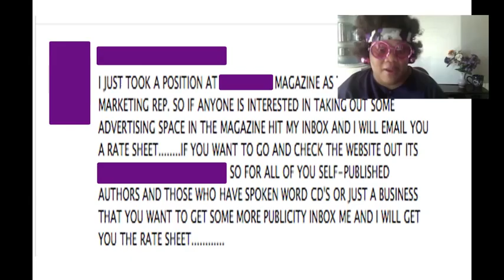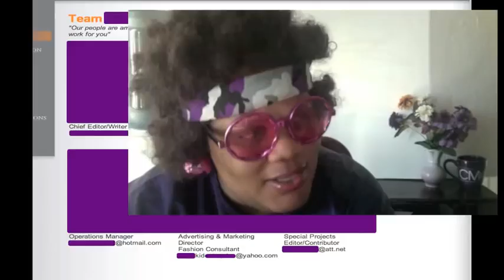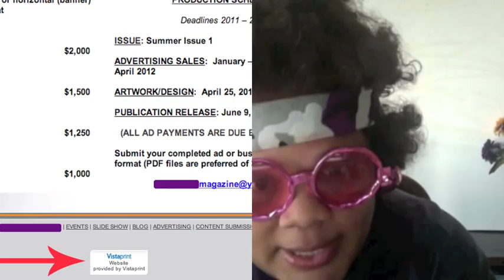The Website That Wore Me Out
Stephanie C. Harper, Publisher of CAREER Magazine hasn't made it in the office so her office "help' Carroll Cane (the e is silent) wants to talk to you about a website that just wore her out!  SHE'S STRESSED!